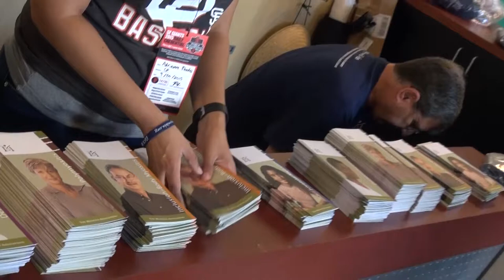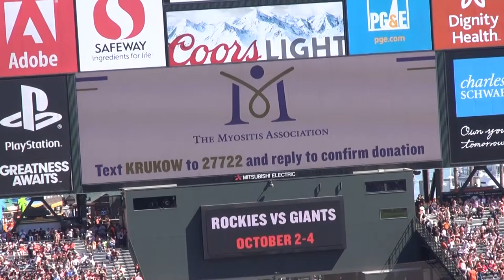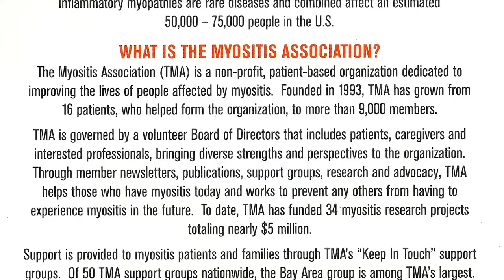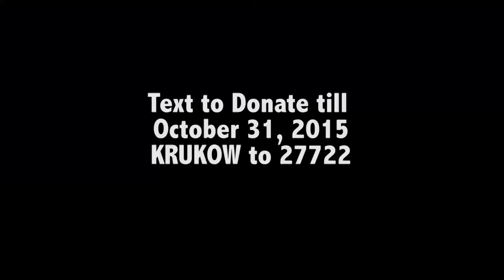Mike Krukow at Myositis Awareness Day at AT&T Park, San Francisco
The Myositis Association and the San Francisco Giants present Mike Krukow and other Myositis patients on September 20, 2015.